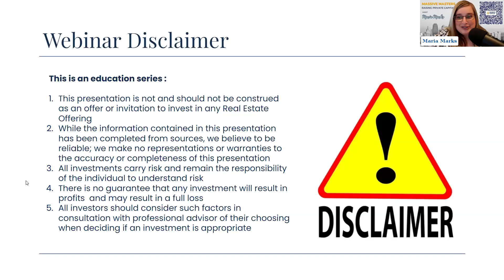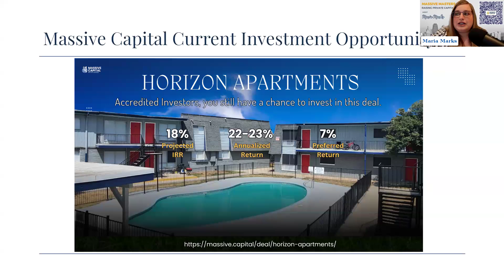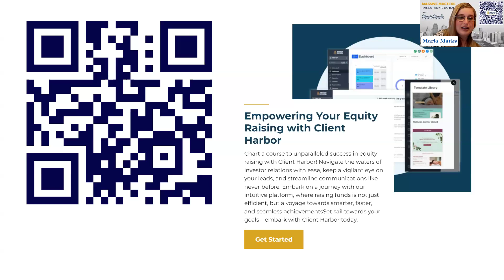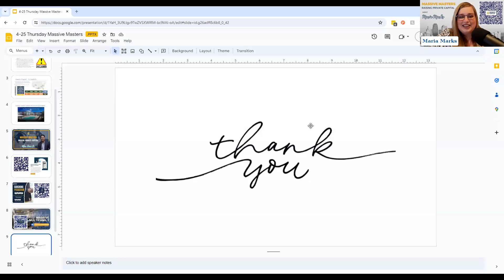Massive Master-Raising Private Capital May 9, 2024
Insight scoop on how to gained followers and how to raising capital with teens and families